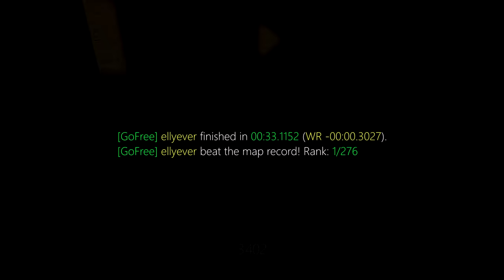surf_palais WR. Surfed by ellyever [CS:GO]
[GoFree] ellyever finished in 00:33.1152 (WR -00:00.3027).
[GoFree] ellyever beat the map record! Rank: 1/276

(102t)